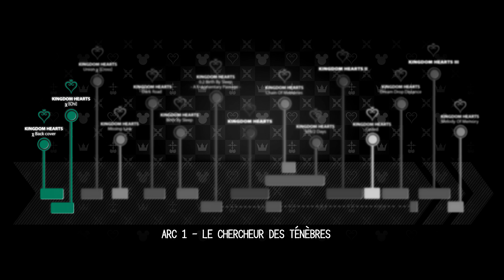KINGDOM HEARTS HISTORIA - ÉPISODE 5 : DENTS-DE-LION (Chronologie)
KINGDOM HEARTS HISTORIA est un projet démarré en 2017 avec la sortie chez nous de KINGDOM HEARTS UNION χ [Cross].

Le but de ce projet est de regrouper l'intégralité de la saga, dans l'ordre chronologique, dans un format sériel.
La chronologie KH a toujours été un peu compliqué pour les nouveaux étant donné les sorties sur les différentes consoles et la temporalité, flashback ou autre. Il est très facile de ce perdre là-dedans, surtout pour nous, francophones, dont la version française de certains jeux n'existe pas.)

Il en est à sa version 4 (les anciennes versions existent en non répertoriée).
Pourquoi autant ? car certains jeux n'étaient pas fini à l'époque et il y a eu quelques changements à apporter et de nouvelles révélations qui ont pu chambouler certains passages.

C'est une façon différente de (re)découvrir l'histoire mais possiblement pas la meilleure. Jouez aux jeux dans l'ordre de sortie. Certains points de l'intrigue étant considérés comme acquis.
(Exemple : les films du MCU. Captain Marvel se passe avant les autres films mais est sorti après donc n'explique pas le SHIELD, le Tesseract etc car ces notions sont déjà connus des spectateurs).

Maintenant, venons à quelques détails que je vais diviser en 2 parties : La chronologie et la traduction.

La Chronologie :
- Ce n'est pas l'ordre chronologique stricto sensu. Certains points de révélation ne seront dévoilés que sous forme de flashback pour garder du suspens. Cela reste un format épisodique donc gardons ce côté sériel, cliffhanger et autre code du genre.

- Le numéro de certains épisodes changeront avec le temps. KINGDOM HEARTS MISSING LINK n'étant pas sorti, je ne peux savoir à l'avance combien d'épisode il prendra. D'autres projets non annoncés pourraient se greffer à cette partie de la timeline et donc encore tout faire changer.

- La quasi totalité des "Rapports" sont intégrés dans les épisodes.

- La frise chronologique du début d'épisode est sujette à évolution selon les futurs annonces concernant la saga. Contrairement à celle des épisodes de METAL GEAR HISTORIA qui est une saga terminée, celle de KH suit toujours son cours.
Les frises chronologiques sont designés par  @nawlieth  , un énorme merci !

La Traduction des jeux mobiles:
- Je me suis basé sur la version global de ces jeux mobiles qui est en anglais + la version japonaise pour comparer et perdre le moins de sens possible (on la connait la trad anglaise hein !) + les différents jeux pour garder une cohérence des termes VF.
(Exemple : Union Leader = Chef d'Union car traduit ainsi dans KH III).

- La police d'écriture est celle du jeu, récupérée puis modifiée manuellement pour intégrer les accents et autres caractères spéciaux.

- Une scène de KHUχ est doublée par le doubleur officiel d'un certain personnage. Les dialogues en question sont trouvables sur son compte X que je ne mettrais pas ici pour garder la surprise.

- C'est un travail fait sur des années, remodifier un paquet de fois donc il est possible qu'il y ai quelques coquilles, fautes..

Merci de m'avoir lu, merci de vous intéresser à ce projet qui me passionne depuis tant d'années.

N'hésitez pas à me donner votre avis, me partager vos amour pour cette saga et vos expériences et théories.